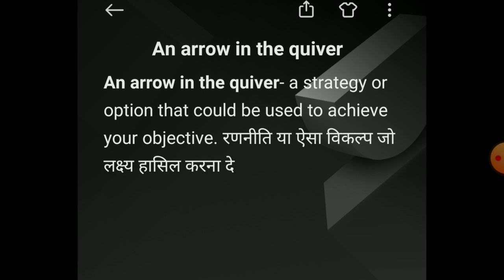an arrow in the quiver